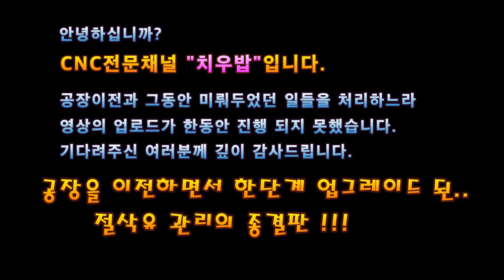저렴한 절삭유 공급기(Affordable coolant feeder)[쌩초보를 위한 CNC터닝/턴밀]